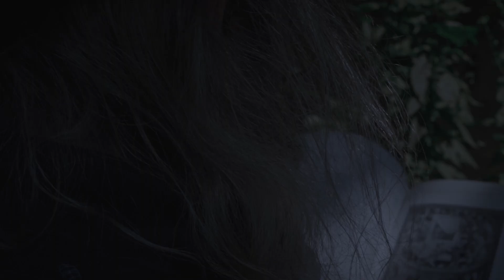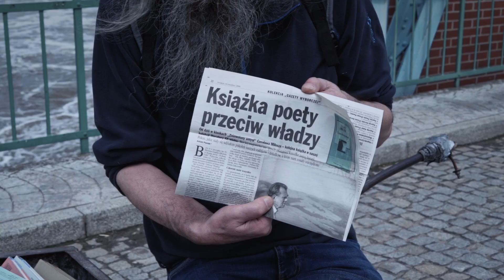Pacifer feat. Dominika (prod. Pawko Beats) - Prawda Na Stosie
"Prawda nie znajdzie kompana spacerując miastem grzechu"
Wokal - Pacifer & Dominika
Bit i master - Pawko Beats